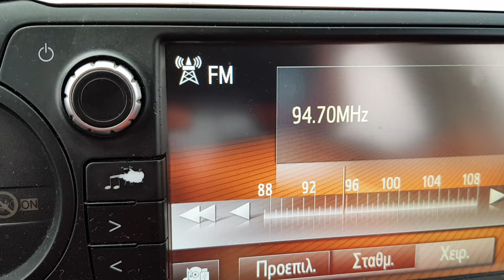FM DX reception via tropo of rai radio 1 from monte Lauro in Arta Greece 14/06/2022